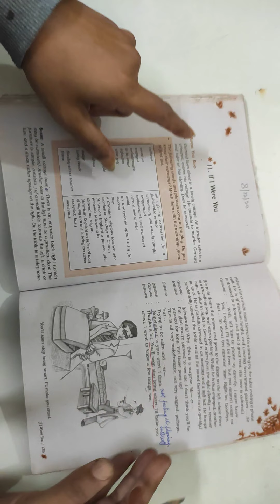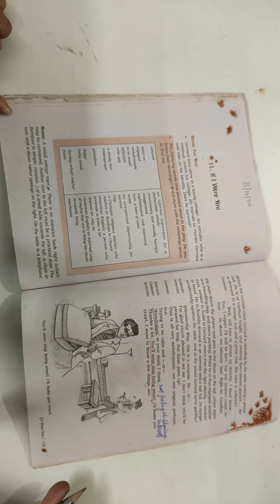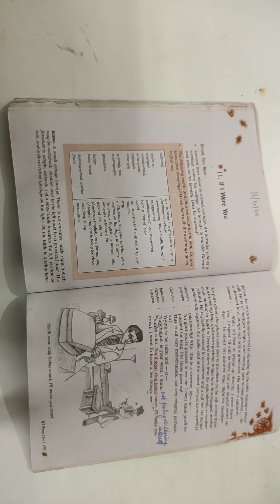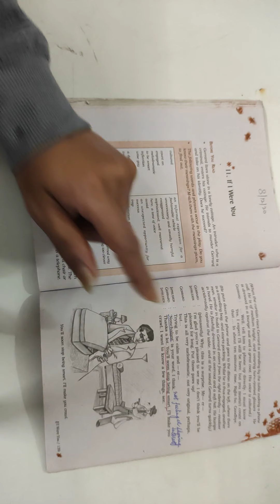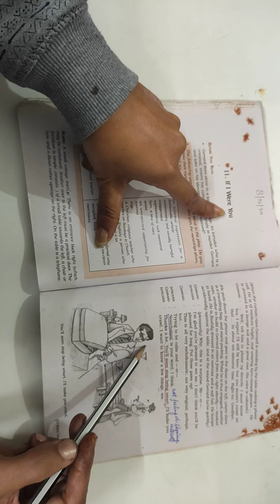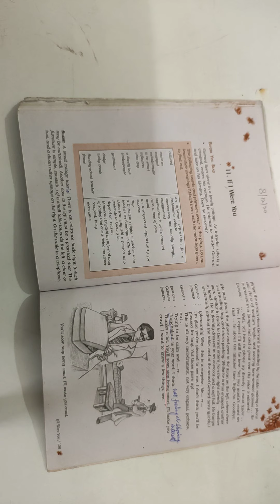Class 9 chapter 11 If I were You session 1